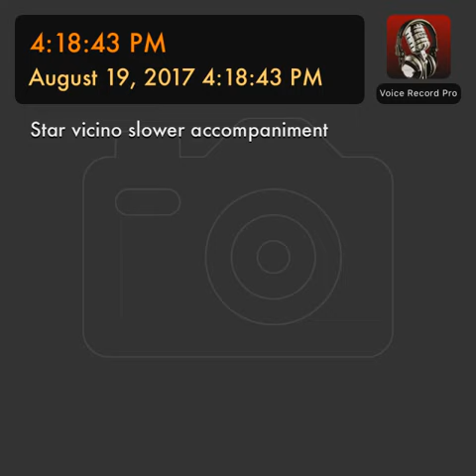Star vicino slower accompaniment